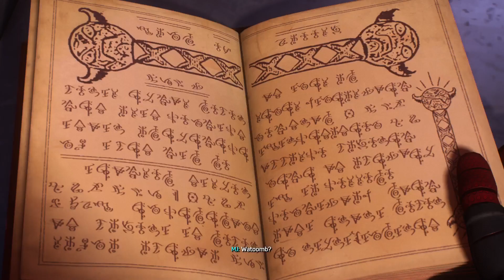Make your own Choice | Saving Black Cat | Marvel's Spider-Man 2 Gameplay Playthrough #7 (PS5 60fps)